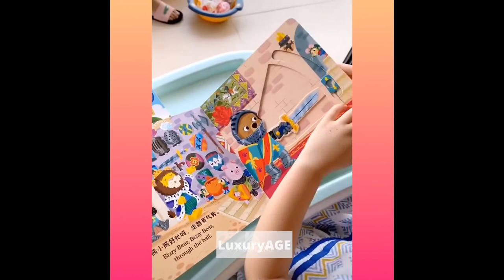Amazing!😍Smart Gadgets,Kitchen tool/Utensils For Every Home🙏Makeup/Beauty🙏Tik Tok China #18